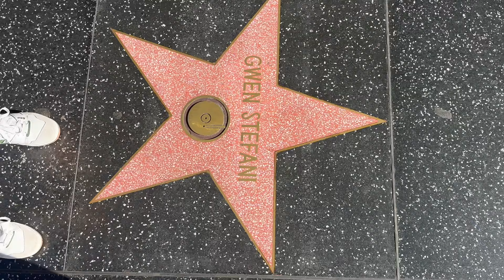4leaf clovers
90% of this vlog is jenni... but enjoy our day trip to LA ;)